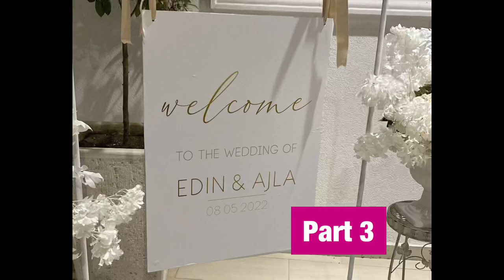Kenga Familjes Kolar (Part 3)